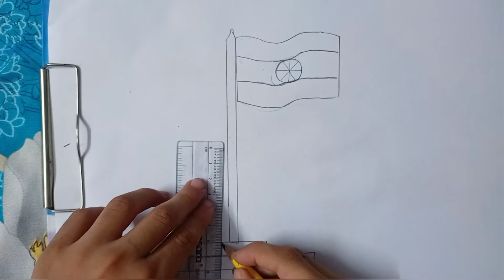Indian National Flag drawing